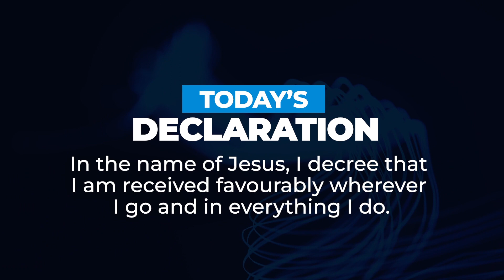DISPLACING MOUNTAINS (Part 1) | Dr Sule Emmanuel | Inspirational Daily Devotional | JESUS EVERYDAY